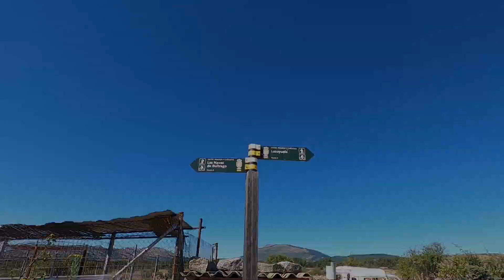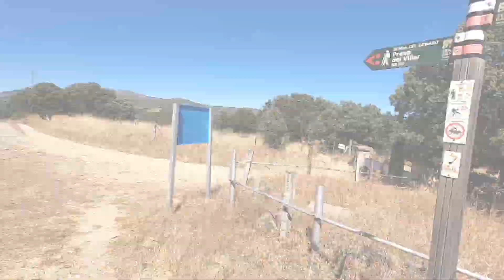ElBerrueco the best pilar!!!